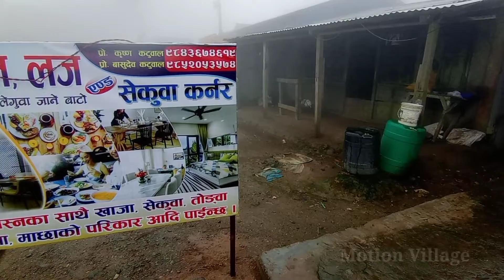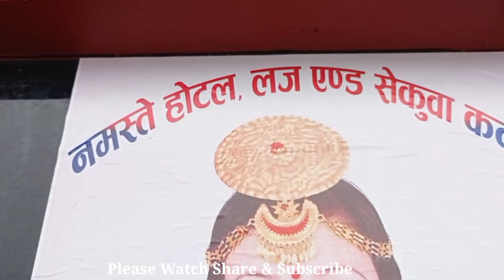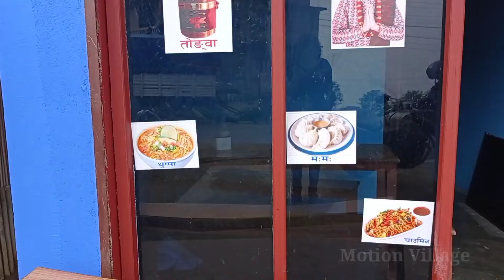Traditionally Opening Ceremony Of Village Namaste Hotel || Delicious Food Items || Motion Village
Location: Pakhribas , Dhankuta

"Let's promote together to Nepali Village Lifestyle for the International level!"
Hello everyone, this is Motion Village  from Tehrathum East Nepal.
I love Making lifestyle videos of Nepali Village. In this channel you can watch all about Nepali Village life.

The videos uploaded in this YouTube channel are for information and entertainment purposes only . And we always take permission before shooting the videos of the people and the places . THANK YOU ( Motion Village) This video is not Fake, not Imaginary , these all are the real activities of the people from Rural Nepal Village Areas .

Related Keywords 👇️

Unseen Nepali Village
Unseen Village Life
Nepali Village Lifestyle
Poor But Very Happy Lifestyle
Traditional Village Lifestyle
Beautiful Nepali Mountain Village
Simply The Best Nepali Mountain Village
Himalayan Village
Unseen Nepali Mountain Village
Countryside Life In Nepal
Village Life [4K]
Mountain Village
Nepali Village Insider
Rural Life In Nepal
Rural Life
Rural Life Nepal
Happy Lifestyle
Rainy Season
Cold Weather
Remote Village Life
Struggle For Living
Hardworking Nepali Mountain Village
Family In The Jungle
Village Traditional Activities
Beautiful Simple Rural Nepali Mountain Village Life
Very Relaxing Nepali Mountain Village Life
Very Happy Nepali Village People
Beautiful Life of East Rural Nepal
Very Hardworking People of Nepali Mountain Village
The pastoral Life
Painful lifestyle in Nepali unseen village home
Magar Unseen Village Lifestyle
Living together
Happiness and sorrow of the village
Rural Life In Nepali Village Lifestyle  Rural People Lifestyle In Nepal
Evening Beauty of Village Life